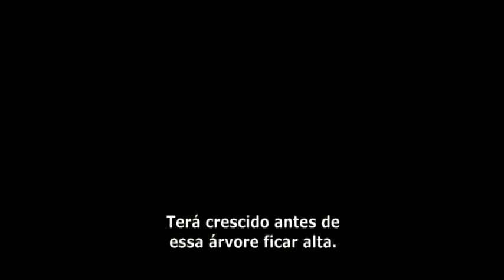A Árvore da Vida (2011) Trailer Oficial Legendado HD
Neste fim de semana, a Imagem Filmes anexou às cópias de Bruna Surfistinha nos cinemas o trailer legendado de A Árvore da Vida (The Tree of Life), o novo filme do cineasta Terrence Malick (O Novo Mundo). O Omelete agora exibe o vídeo com exclusividade.

A maior parte da trama - que vai desde o Big Bang até o futuro - se passa nos anos 1950. O protagonista é Jack (Hunter McCracken), o mais velho entre três irmãos de uma família texana, que está aprendendo as coisas da vida. A Árvore da Vida começa com a morte de um dos irmãos, a família em desespero, e então mostra Jack adulto (Sean Penn), deprimido, no mundo moderno.

Brad Pitt e Jessica Chastain fazem, respectivamente, o Sr. e a Sra. O'Brien, os pais de Jack. Malick rodou no Texas com o diretor de fotografia mexicano Emmanuel Lubezki, que trabalhou em O Novo Mundo.

A Árvore da Vida estreia nos EUA em 25 de maio. No Brasil, nova data: 3 de junho.